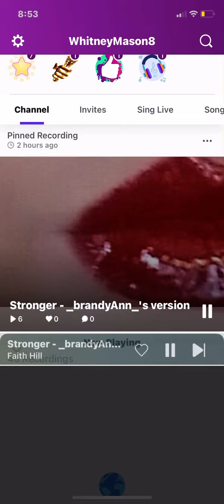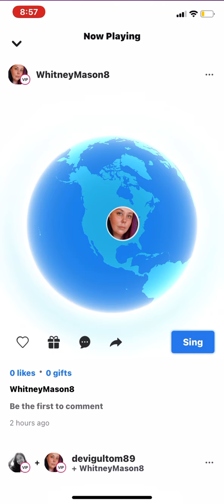Faith Hill - Stronger (Karaoke cover by Whitney Mason)